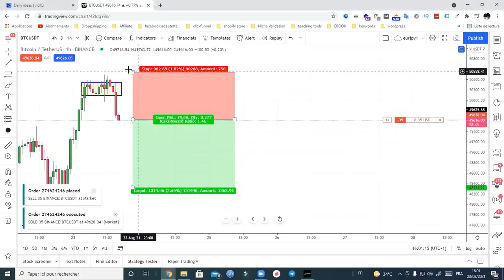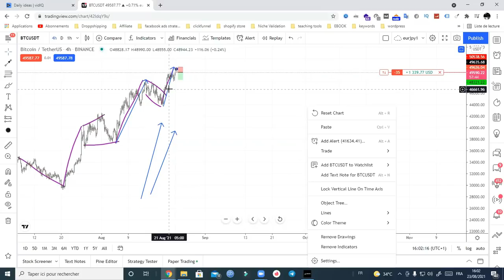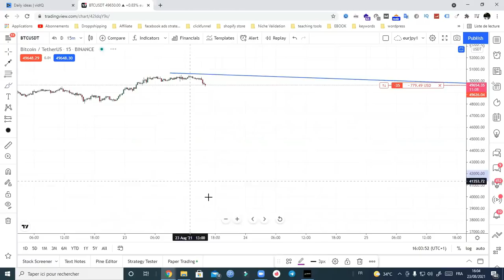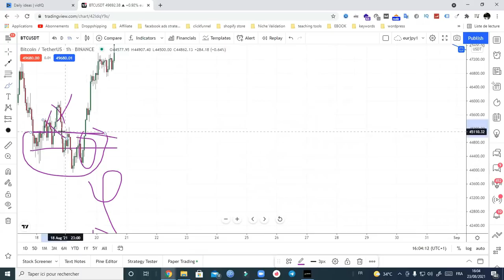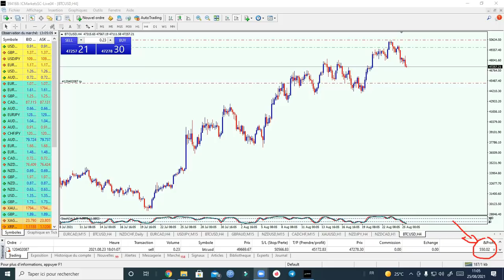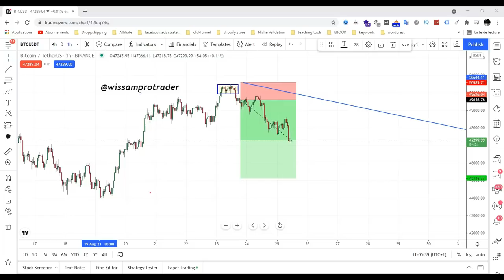كيف تربح 500 دولار يوميا في تداول العملات الرقمية مثال عملي طريقة مجربة ومضمونة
تحليل البيتكوين اليوم: هل يستمر البتكوين في النزول؟ هل هو فقط نزول مؤقت؟
: للاشتراك في دوراتنا التدريبية كلمني على